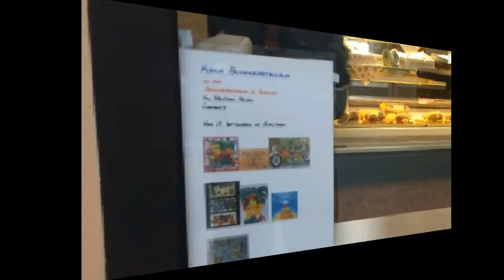gh´17 Bilderausstellung Glauchau, Bahnhofsbäckerei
in der Bäckerei Glauchau, stellt Günther Holler einen kleinen Teil seiner Bilder aus.Video von Bleiklass mit Color- Paint- Sound